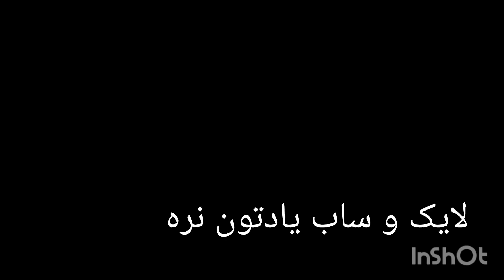call_of_duty_mobile